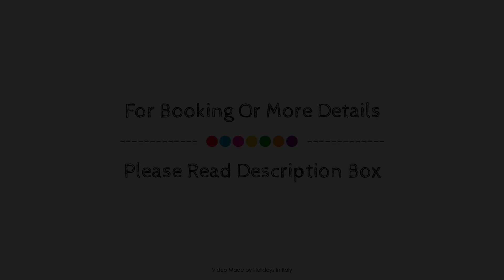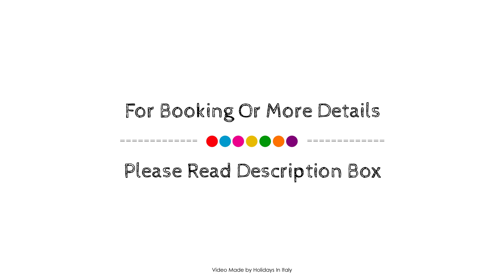Hotel Farnese, Rome, Italy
About Property:
Hotel Farnese is conveniently located in the popular Vatican area. The hotel offers a wide range of amenities and perks to ensure you have a great time. Free Wi-Fi in all rooms, 24-hour front desk, express check-in/check-out, luggage storage, Wi-Fi in public areas are on the list of things guests can enjoy. All rooms are designed and decorated to make guests feel right at home, and some rooms come with television LCD/plasma screen, internet access – wireless (complimentary), non smoking rooms, air conditioning, heating. The hotel offers various recreational opportunities. Friendly staff, great facilities and close proximity to all that Rome has to offer are three great reasons you should stay at Hotel Farnese.
Searching For
1. Hotel Farnese - Rome
2. Hotel Farnese - Rome Virtual Tour
3. Hotel Farnese - Rome Rooms
4. Hotel Farnese - Rome Amenities
5. Hotel Farnese - Rome Videos
6. Hotel Farnese - Rome Offers
7. Hotel Farnese - Rome Deals
Audio Credit:
Track Title: Subway Dreams
Artist: Dan Henig